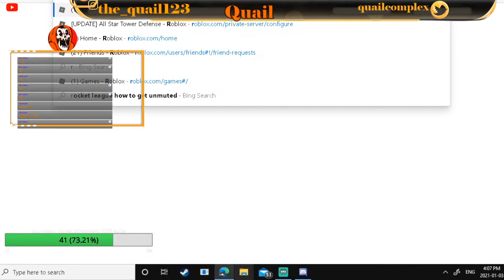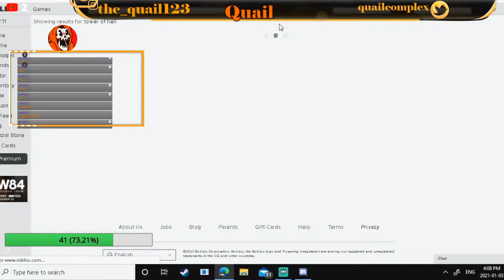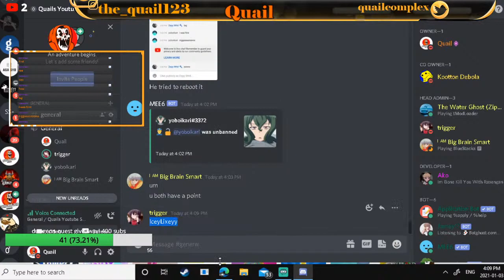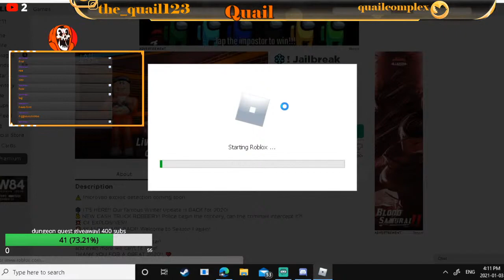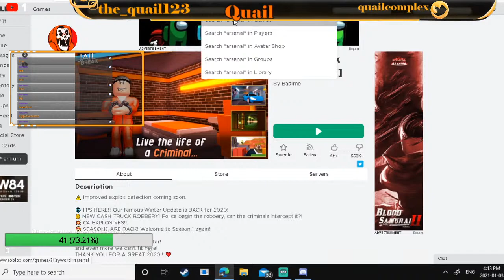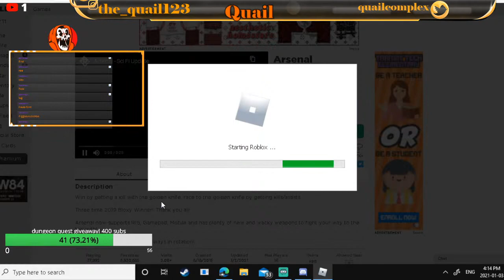PlayingRoblox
LIVESTREAM SHINOBI LIFE 2
Rules
Bot commands for chat !Robloxuser !Roblox Group !twitch !twitter !giveawayV!PROLEACCESS Discord server! ROBLOX RB BATTLES RB BATTLES QUAIL RB BATTLES PIGGY ROBLOX ROBLOX AMONG US !commands !Modapplication @DUNGEON QUEST ROBLOX @DUNGEON QUEST ROBLOX QUAIL